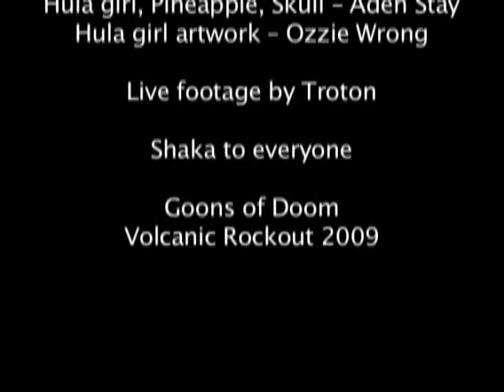Volcom Pirate and the Goons of Doom full version